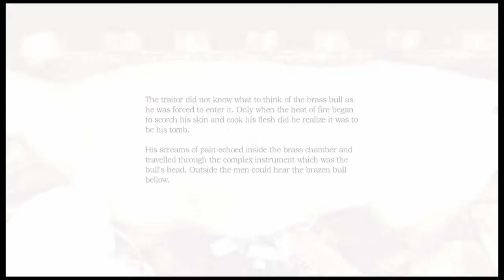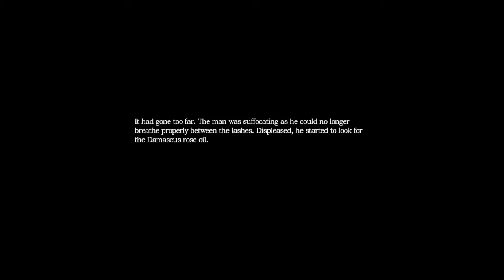Amnesia: DD |Part18|Prett colored rocks?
If you really enjoyed this video, smack that LIKE button. Helps a bunch.